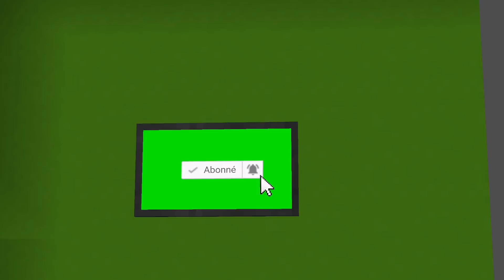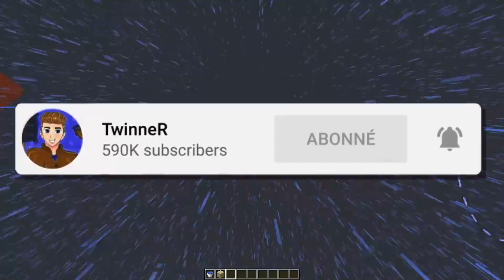NURPO APPARAIT A 3H00 DU MATIN DANS MA CAMÉRA SUR MINECRAFT ! Le Monstre de la Nuit veut ma Mort !